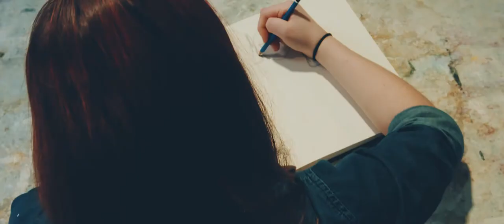Cégep à Joliette - Arts visuels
Tu as du plaisir à explorer, à imaginer et à créer? Tu aimes le travail manuel et tu le démontres par ta capacité à manipuler la matière? Inscris-toi dans le programme Arts visuels au Cégep à Joliette! Pour en savoir plus, visite notre site Web